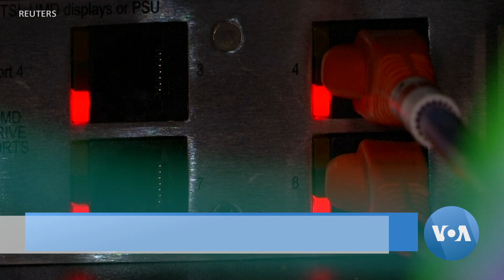[VOA 모닝 뉴스] 2022년 10월 7일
한일 정상 ‘북한 도발 대응 협력’…북한 ‘SRBM’ 또 발사 / 윤 대통령·인태사령관 접견…‘실전적 한미연습’ 중요 / 미한일 북핵대표…‘북한 미사일 규탄’ 도발 중단 촉구 / 민주·공화 의원들 ‘북한 강력 규탄’…‘최대 압박’ 촉구 / 북한 ‘IRBM 발사’…‘핵실험’ 향한 수순 / 미국 금융당국…‘북한 암호화폐 해킹’ 금융체계 위협